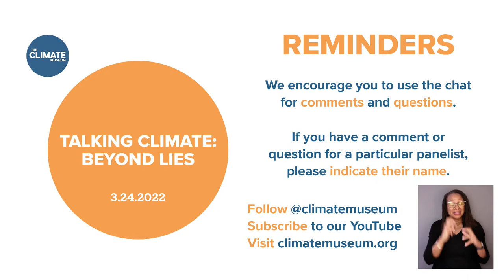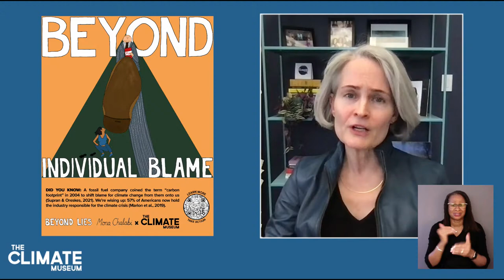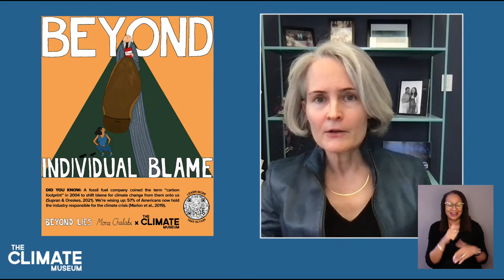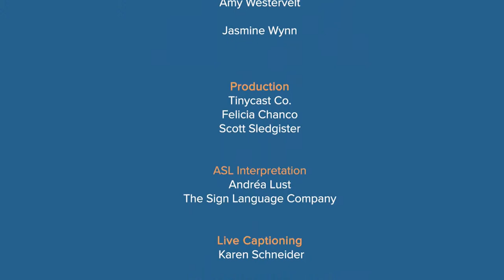Talking Climate: Beyond Lies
For decades the fossil fuel industry has lied to the public, delaying action on the climate crisis in order to continue reaping the profits from their destructive practices. The oil majors’ attempt to use the war in Ukraine as justification for more combustion of deadly fossil fuels, and to mask the imperative of a clean energy transition, is a disgraceful current example.

Investigative journalists and academic researchers have exposed the fossil fuel industry’s tactics of promoting empty promises, forcing the public toward individual blame, and pushing their tired, business as usual policy. But business as usual isn’t a foregone conclusion. We’ve also seen corporations and elected officials respond strongly to public pressure. Together we can work for the changes we want to see.

Over the past 7 months, through our Beyond Lies participatory arts campaign with posters by Mona Chalabi, people around the world have joined the campaign to demand change. This initiative has invited the public to understand the fossil fuel industry's tactics, spread the word in their communities, and take civic action.

Join us online to explore this history of deception and delay, learn about the making of the Beyond Lies posters, and hear about the impact you can have.

Climate Museum Director Miranda Massie will moderate the discussion with:
- Mona Chalabi, illustrator and data journalist, creator of the Beyond Lies posters
- Amy Westervelt, creator of Drilled and investigative journalist behind the Beyond Lies posters
- Jasmine Wynn, NYC 11th grader, Climate Museum High School Internship Alumna, and Beyond Lies Ambassador